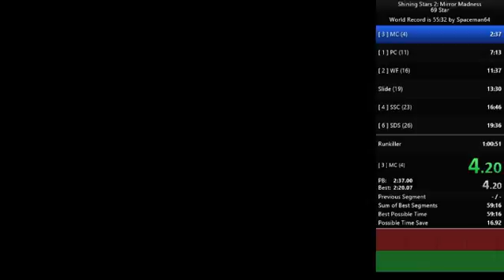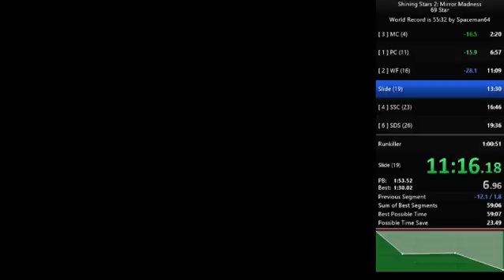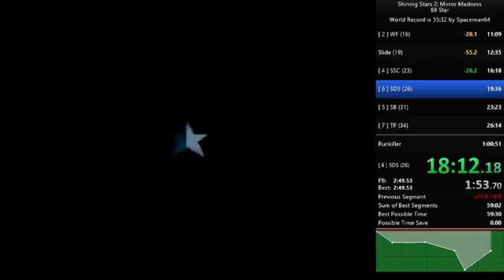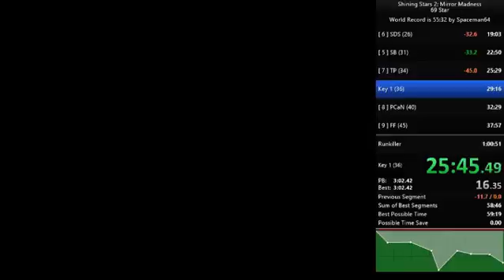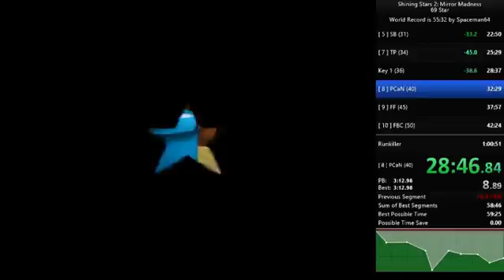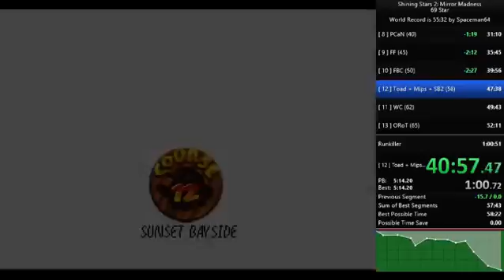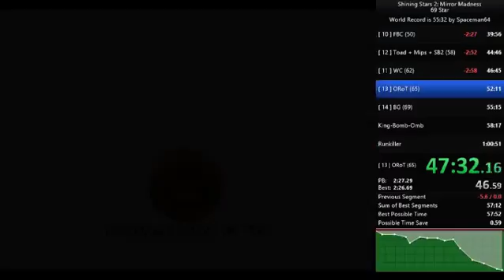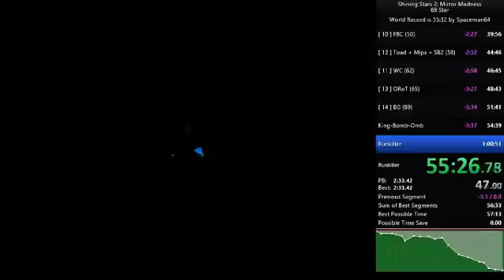SM64: Shining Stars 2 - 69 star speedrun in 57:52